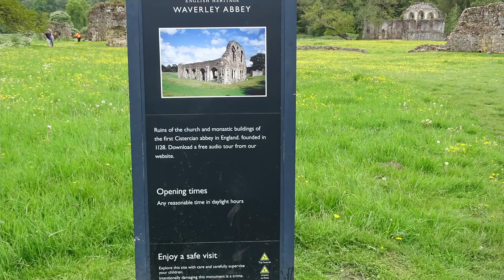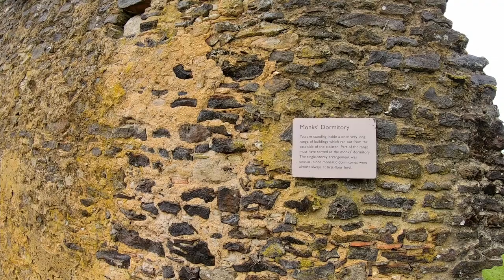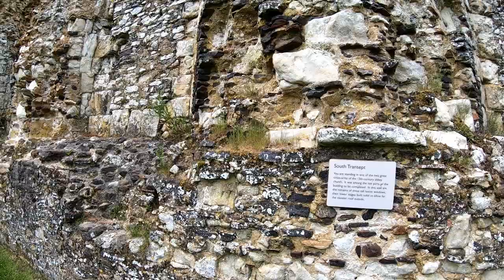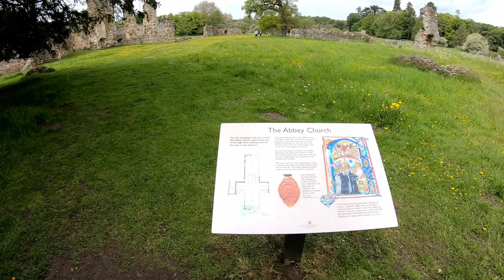Waverley Abbey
In this video we  visit Waverley Abbey.
Founded in 1128 by William Gifford, Bishop of Winchester, It started with 12 monks one abbot from France.
Due to serious flooding in 1201 and at other times prior to that, the abbey was rebuilt during the 13th century.
It got larger  in the 14th century and the adjacent land was farmed. They produced wool, gave shelter for pilgrims and travelers and was a hospital for the sick.
In 1536, Henry VIII disbanded Monasteries, so Waverley Abbey was passed to the treasures of the king's household, Sir William Fitzherbert.
Most of the abbey was dismantled and some of the stone was used to build Sir William More's house at Loseley.